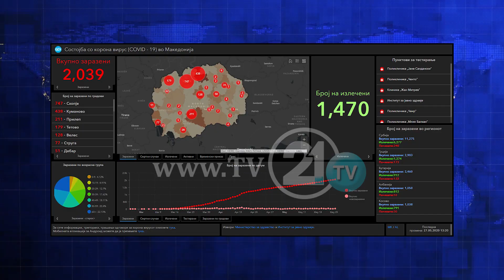Ковид-19: Лекарите се жалат - „Пациентите не кажуваат со кого имале контакт“